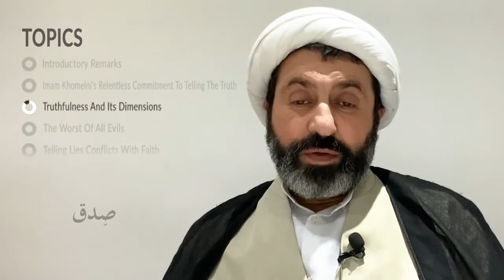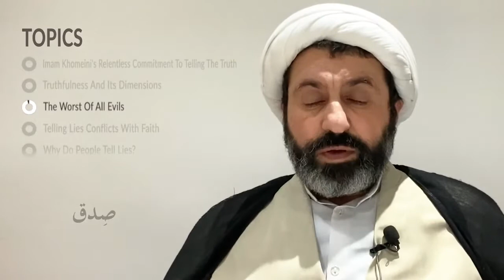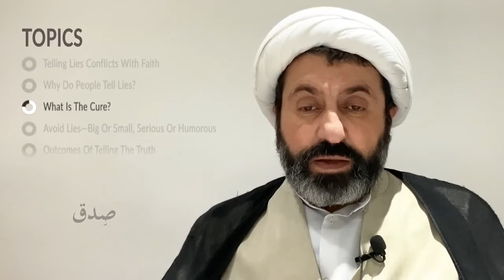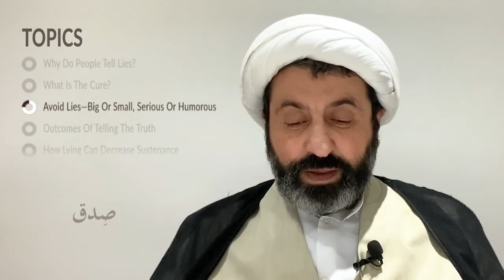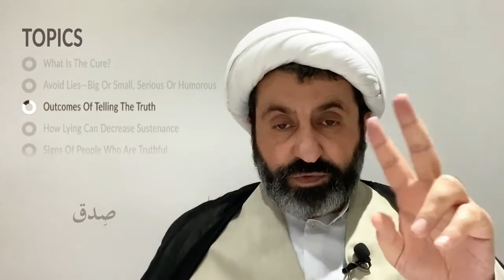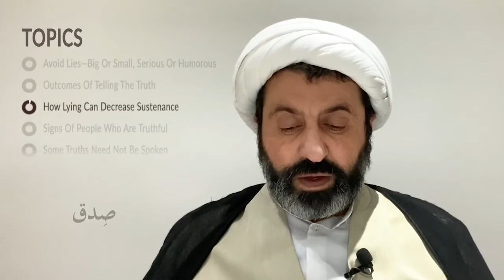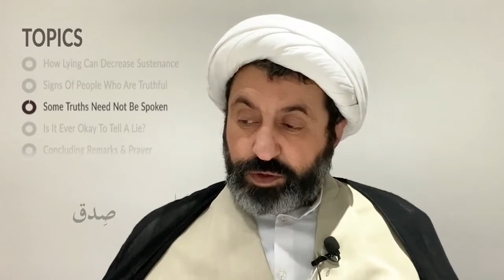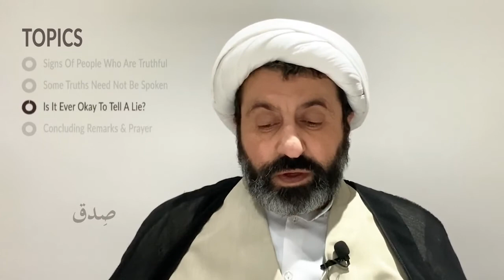[Topical] Islamic Plan for Life — Lecture 16 on Truthfulness | Sheikh Dr Shomali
This session was conducted online for Hujjat Academy on December 17, 2020.

00:01 Introductory Remarks
01:47 Imam Khomeini’s Relentless Commitment To Telling The Truth
09:11 Truthfulness And Its Dimensions
10:54 The Worst Of All Evils
15:45 Telling Lies Conflicts With Faith
20:37 Why Do People Tell Lies?
22:44 What Is The Cure?
25:34 Avoid Lies—Big Or Small, Serious Or Humorous
29:03 Outcomes Of Telling The Truth
36:43 How Lying Can Decrease Sustenance
37:25 Signs Of People Who Are Truthful
38:39 Some Truths Need Not Be Spoken
40:48 Is It Ever Okay To Tell A Lie?
43:16 Concluding Remarks & Prayer

---Akhlaq Lectures on Truthfulness (2015)---

---Islamic Plan for Life Book---